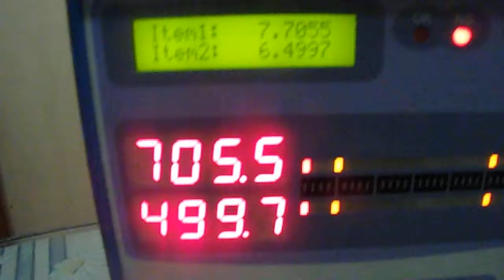100 0419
DAG2200 millimeter to english system display converter